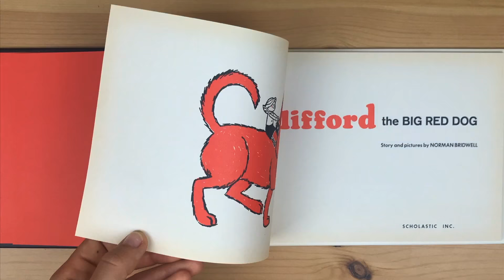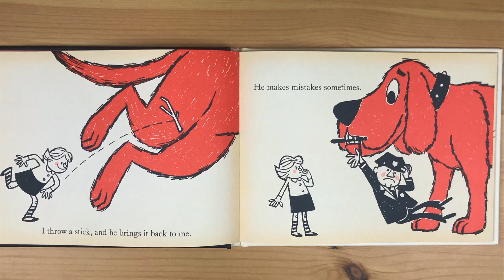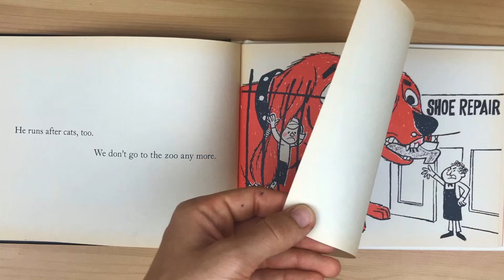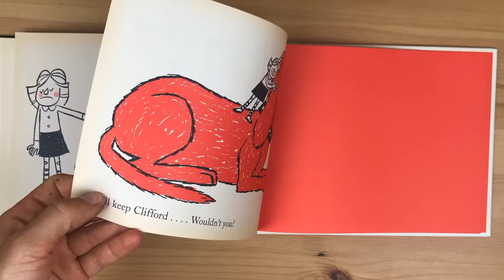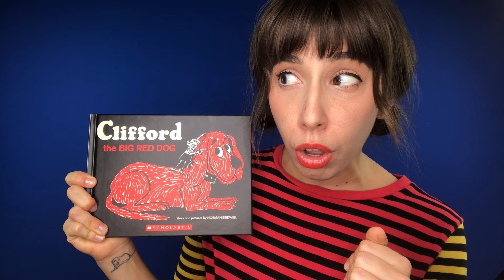Clifford the Big Red Dog | Read Aloud Story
It's story time! Please listen or join in as I read aloud. This is the original Clifford the Big Red Dog story, written and illustrated by Norman Bridwell in 1963!

I love to read, write, draw, dance, and sing!